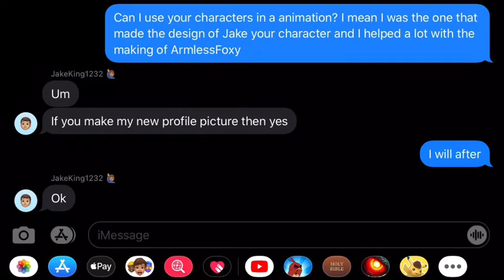LynEndlessOCMAP part 2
If there is any other YouTubers watching this and you want to use any of my FNaEB (Five Nights at Emerald Bonnie’s) Characters you can!

( ͡° ͜ʖ ͡°)